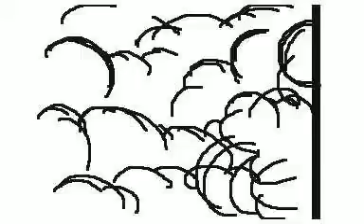The wall flipnote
Hey guys sorry i havent uploaded in a week ut please enjoy.
A sickman tries to break through a all for some unknown reason.
Flipnote Studio 3D